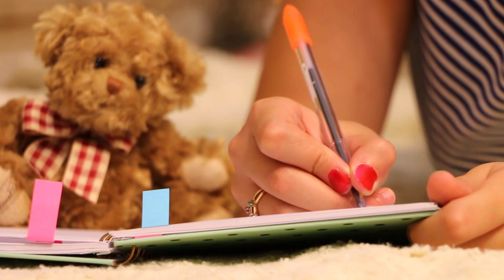கடந்தகால தோல்வி எதிர்கால பயம்